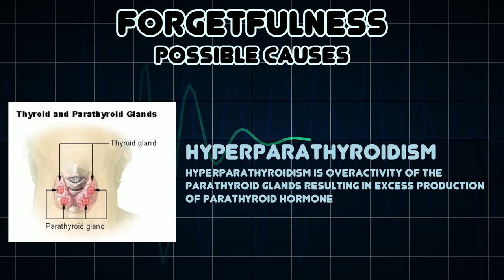Forgetfulness (Medical Symptom)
Possible causes of Forgetfulness (Medical Symptom)

Forgetfulness is the tendency to forget things